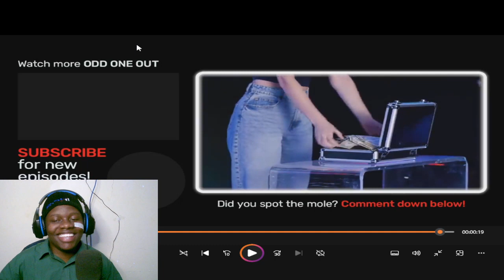I GOT IT RIGHT THE FIRST TIME!!6 Natural Breasts vs 1 Fake REACTION [NO CHEATING ONG!!]